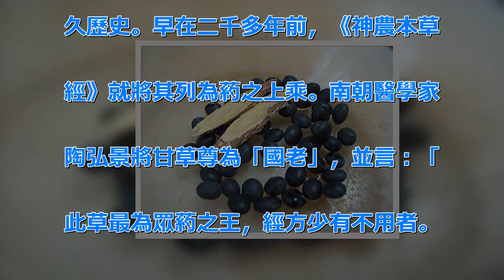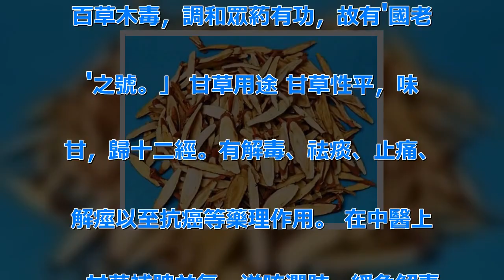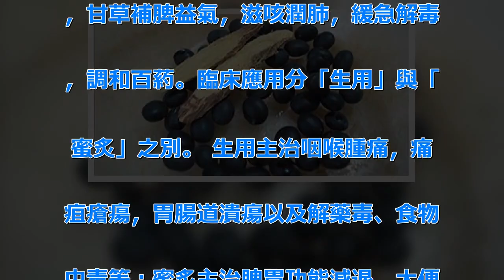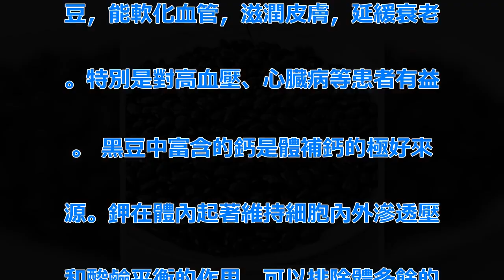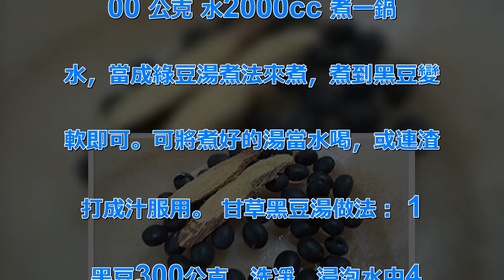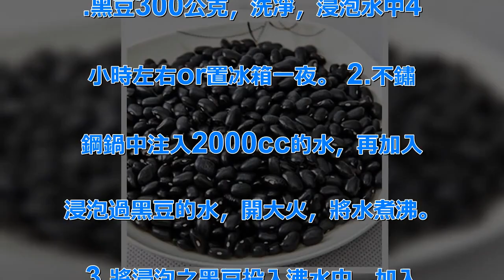「甘草黑豆湯」能幫助調理身體「解百毒」，做法在這裡 | 新闻24小时